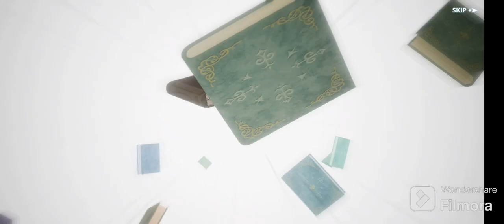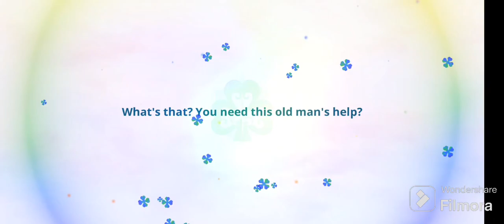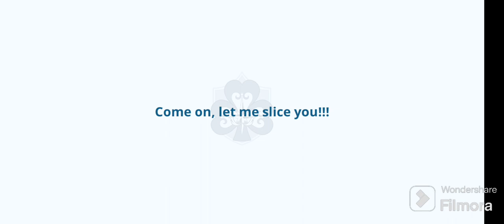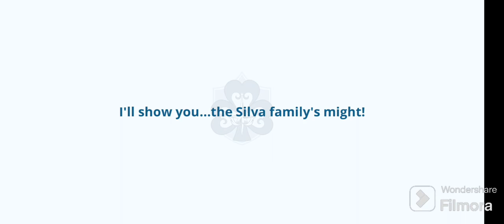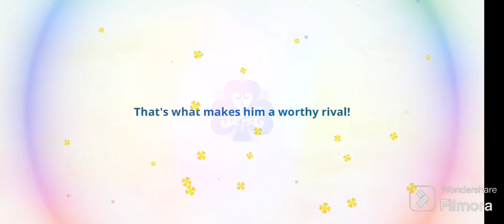BLACK CLOVER MOBILE ( GLOBAL ) SUPER LUCKY SUMMONS!